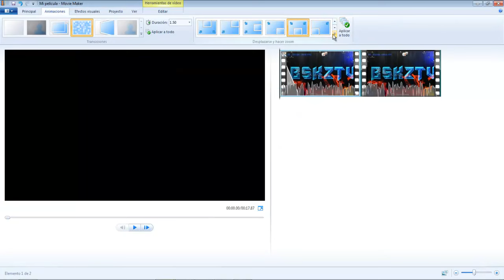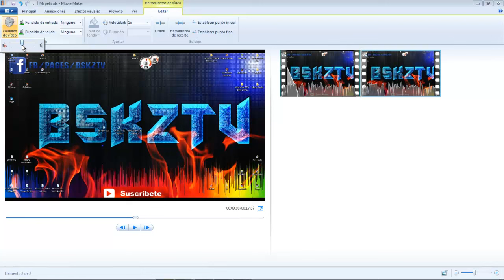COMO AGREGAR DESPLAZAMIENTOS Y EFECTOS DE ZOOM A UN VÍDEO EN MOVIE MAKER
en este vídeo tutorial te muestro a como hacer algunas opciones en movie maker para editar.

CONTACTOS PARA HACER NEGOCIOS.